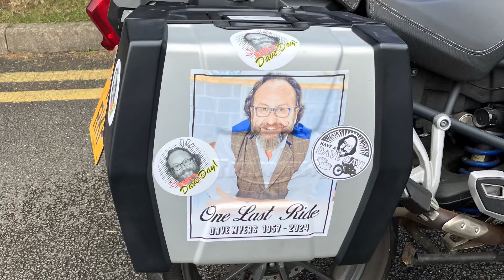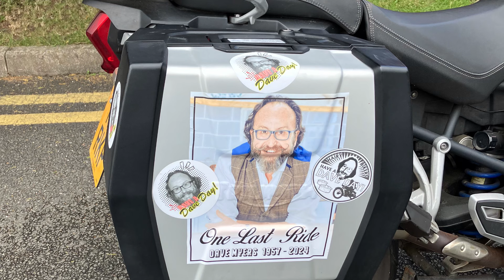Dave day at the National Motorcycle Museum - 8th June 2024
We were up early to travel to the National Motorcycle Museum near the NEC in England to support Dave day - 8th June 2024.

We arrived just after 9am to find thousands of motorcyclists had already arrived with hundreds more arriving every few minutes.

It really was the right place for us to be to support this fantastic event and remember Dave with Si, 1000s of riders and others like ourselves who don’t ride a motorcycle. I even got to say hello to Si and give him one of my homemade Dave day badges. I watched as he did selfie after selfie, always with a smile and a warm welcome for everyone…so nice to see.

Dave day had been conceived and planned by close friends and family to celebrate and remember Dave Myers who sadly passed away earlier this year. The plan was to invite anyone who wanted to support the day to join in a motorcycle ride from London to Barrow in Furness (Dave’s home town). Riders could ride the whole route or join/leave at any point, with the remembrance procession culminating in Barrow Town Centre, where there would be a service of remembrance and free family entertainment.

Dave and Si King have been a much loved celebrity chefs known as the ‘Hairy Bikers’ on our TVs since 2004.

The route and timetable:

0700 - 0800 Ace Cafe London
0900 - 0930 Welcome Break Oxford
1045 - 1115 Motor Cycle Museum Solihull
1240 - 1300 Moto Services Knutsford
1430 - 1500 Cafe Ambro Junction 36/M6
1545 Town Hall Barrow in Furness